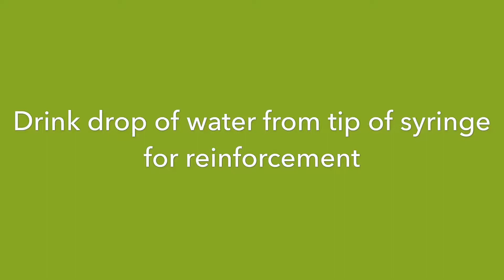Medication Training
This video demonstrates medication training, giving reinforcement for touching an empty syringe and working through water and juice. Keep in mind there are several different ways to teach your bird to take oral medication without restraint and don't forget your treats!